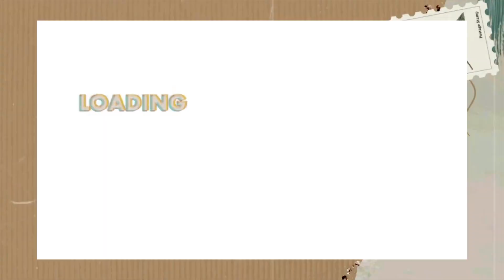Skincare Saat Positif Covid - Melawan Jerawat & Beruntusan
Update Skincare Rutin Bulan July. Bulan July kemarin aku full sebulan isoman karena kami sekeluarga terkena Covid 19. Tipe kulitku berminyak, sensitif dan mudah berjerawat. Walau selama covid aku malas sekali memakai skincare, tetapi skincare yang aku pakai ternyata cukup ampuh merawat kulitku hingga covid selesai mukaku sudah pulih seperti sedia kala. Padahal waktu covid ya jerawat besar dan beruntusan.

Timeline :
1:10   Cerita tentang positif covid
3:31   La Roche Posay Effaclar Foaming Gel
3:41   Hale Comfort Zone
4:42   La Roche Posay Effaclar Serum
5:12   La Roche Posay Effaclar Duo Plus
6:40   Kesimpulan

Harga Produk :
2. Hale Comfort Zone Rp 129.000 Beli di

Full Review Produk Di Video :
1. Review La Roche Posay Effaclar Foaming Gel
2. Review Hale Comfort Zone
3. Review La Roche Posay Effaclar Serum
4. Review La Roche Posay Effaclar Duo Plus
5. Alasan berhenti pakai La Roche Posay Effaclar Duo Plus
6. 6 Kesalahan Pemakaian La Roche Posay Effaclar Serum

Video La Roche Posay lainnya :
1. Update Skincare Bulan Juni
2. Unboxing La Roche Posay PR Package
3. Review La Roche Posay Thermal Spring Water
4. Review La ROche Posay Cicaplast Baume B5